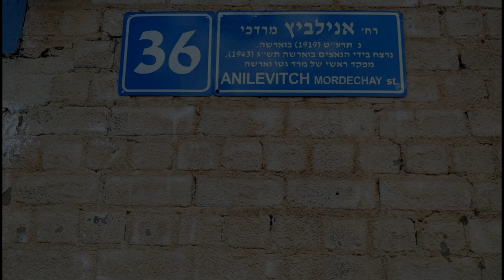Skeletons under Hilton Hotel in Tel Aviv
In mid-September 1965, the Hilton Hotel in Tel-Aviv was inaugurated by Prime Minister Levi Eshkol. Ahmed Masarwa gives witness testimony about the land on which the Hotel stands.
The full interview  was filmed in Ar'ara on 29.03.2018.
Filming and editing: Eran Torbiner
Aerial filming: Frank Dima
Translation from Arabic to Hebrew: Ehud Ein-Gil